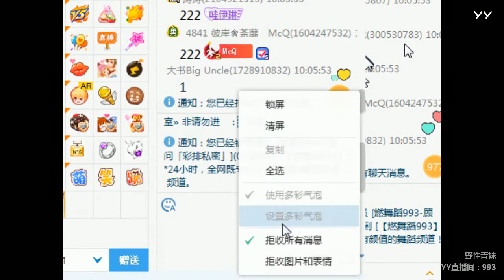YY LIVE 燃舞蹈 青妹儿 -《燃舞蹈》（Artists・Sing・Music・Dance・Instrument・Talent Shows・DJ・KPOP・Remix・LIVE)